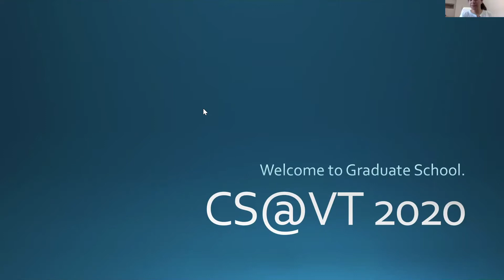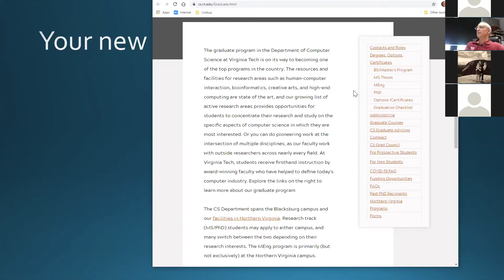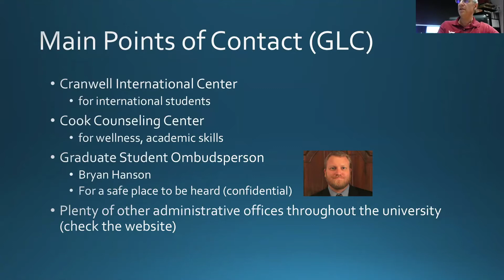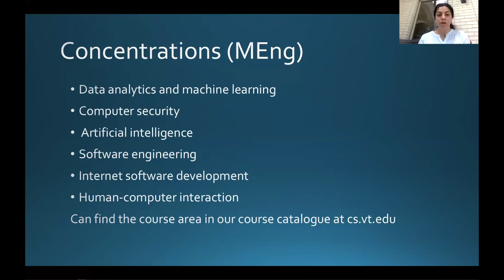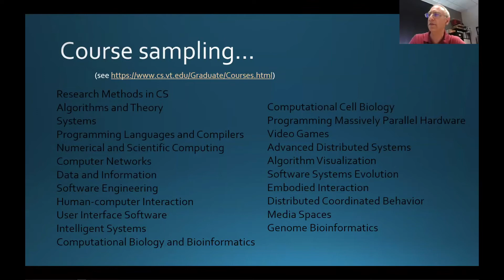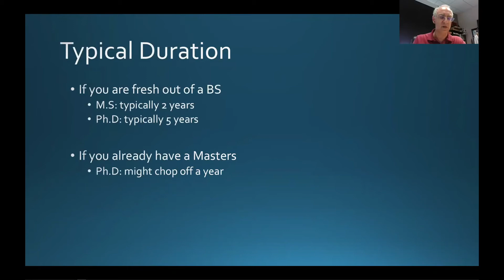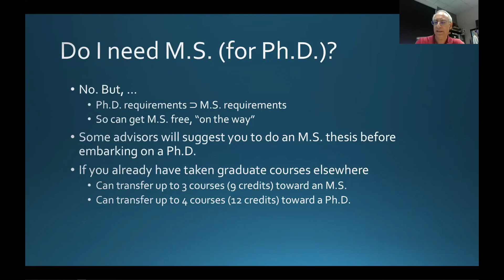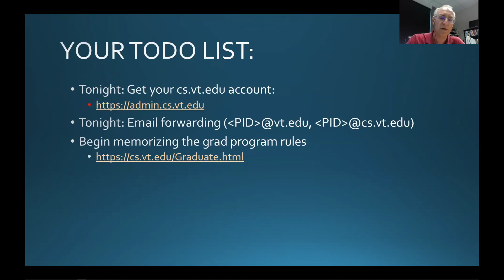Virginia Tech Department of Computer Science Graduate School Orientation - Fall 2020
Virtual Orientation for the Department of Computer Science Graduate Program for the Fall 2020 Semester